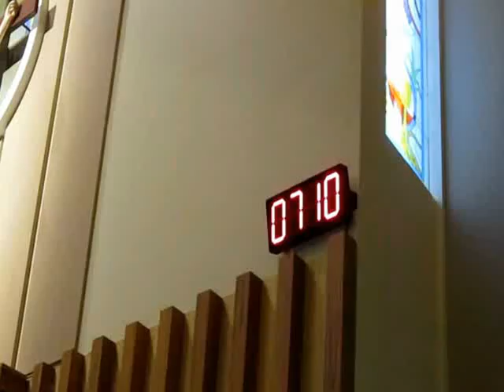"Bapa Di Surga" dari PS. 710 Lagu Pembukaan Misa Peringatan Arwah Orang Beriman di St Yoseph Plg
Misa Peringatan Arwah Orang Beriman
Di gereja Santo Yoseph Palembang pada hari Rabu, 2 November 2011 mulai pk.17.30

Misa dipimpin oleh romo Yohanes Kristianto, Pr bersama romo Agustinus Gman, pr.
Dimeriahkan oleh Paduan Suara Don Bosco dengan dirigen sdr. Stefanus Sanusi Wijaya (Hai Siang) diringi organis sdri. Sheilla Belinda dan pemazmur sdr. Yohanes Eko Darmadi.

Perayaan Ekaristi ini dihadiri oleh sekitar 650 umat Paroki Santo Yoseph Palembang.
Setelah /salam Pembuka oleh romo Kris, sebelum doa Aku Mengaku, dibacakan intensi Misa yaitu pembacaan nama-nama orang-orang yang sudah meninggal yang akan didoakan yang diminta oleh umat.
Karena banyaknya nama2 yang akan didoakan, maka romo Giman dan romo Kris membacakan bergiliran dan memakan waktu sekitar satu jam.

Lagu2 dan acara yang diupload di Utube adalah:
01."Bapa Di Surga" dari PS. 710 sebagai Lagu Pembukaan.
02.Tanda Salib dan Salam Pembuka oleh romo Yohanes Kristianto, Pr.
03."Kyrie Eleison" dari PS. 344.
04."Aku Percaya KepadaMu" PS. 801 sebagai Mazmur Antar Bacaan.
05."Terpujilah Kristus Tuhan" PS. 965 sebagai bait Pengantar Injil.
06."Tuhan Engkaulah Gunung Batuku" PS. 647 sebagai lagu Persiapan Persembahan
07."Dia Kubangkitkan" MB. 82 untuk Lagu Komuni.
08."Tuhan Berikanlah" MB. 90 sebagai Lagu Penutup.

Palembang, 2 November 2011

Paroki Santo Yoseph Palembang